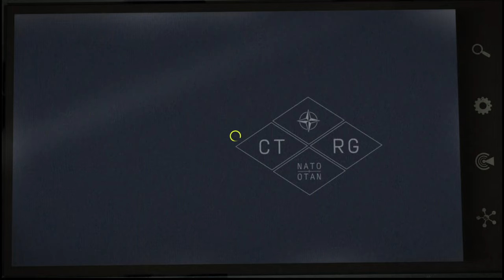【PC字幕】ARMA 3: Apexプロトコル キャンペーン#1 "キーストーン"【4K】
OS: Windows10 64bit
CPU: Core i9-10850k
RAM: 64GB
GPU: RTX3090 24GB
キャプチャボード: Monsterx u3.0r or AVerMedia Live Gamer 4K GC573
キーボード: K65 RAPIDFIRE Cherry MX Speed RGB COMPACT
マウス: logicool g402
ヘッドセット: Logicool G G933s無線仕様
マウスパッド: Logicool G G240t
所持中の家庭用ゲーム機:

【サブ機】
OS: Windows10 64bit
CPU: Core i7-7700K 4.2GHz
RAM: 16GB
GPU: GTX1080Ti 11GB+Asetek